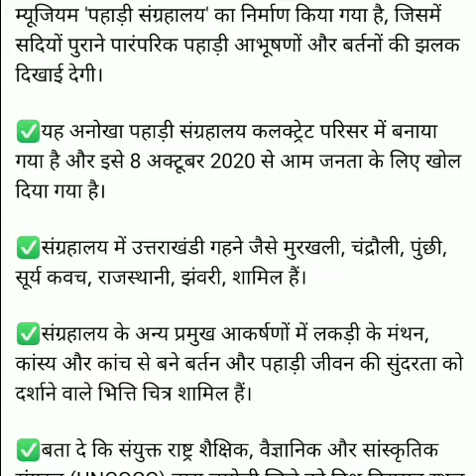उत्तराखंड मे पहाडी संग्रहालय का निर्माण